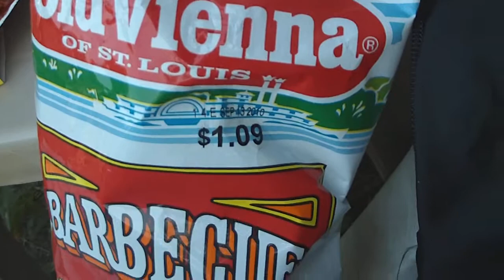BBQ With David B Mueller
David B. Mueller grills left over pork and has a rib eye steak for the day after the Fourth of July holiday.